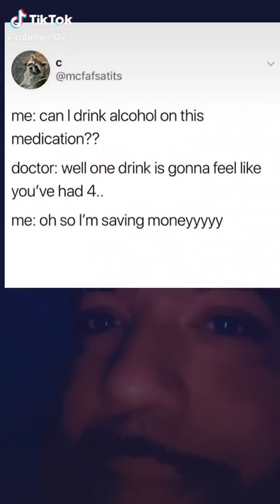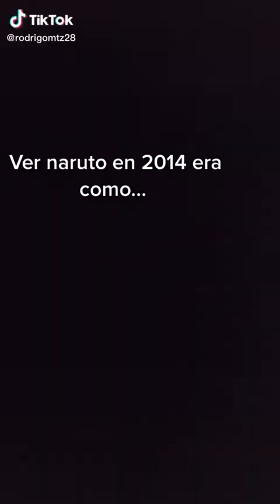Your TikTok Fix from dankmemes episode 15